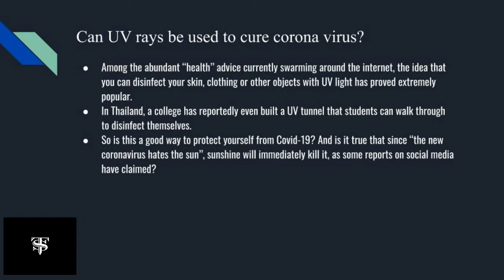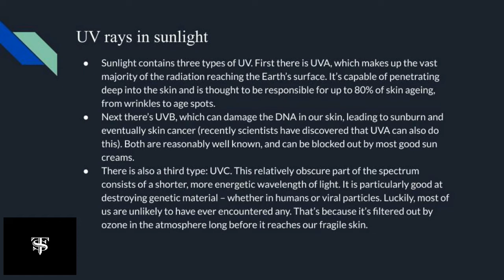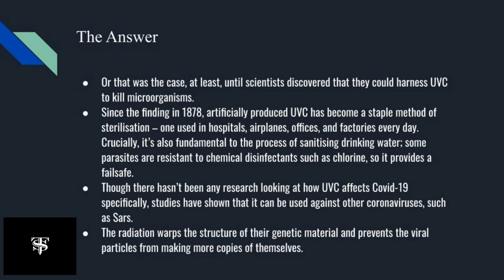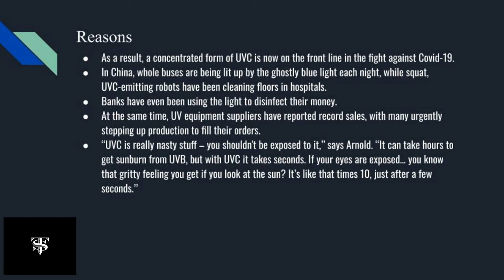UV rays against corona virus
Hello socialisers ,
Today we will tell you that whether  corona virus can be prevented by UV rays or not ?
So let's see what we have got ...